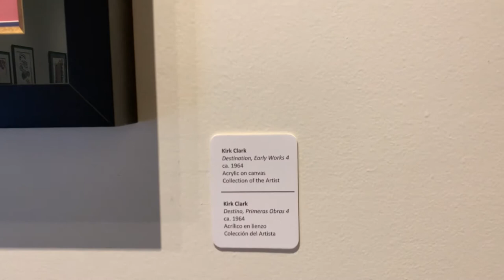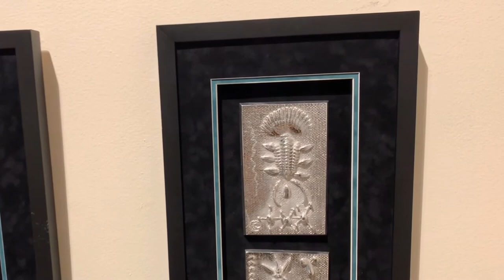Cosmic Connections: The Metaphysical Practice of Kirk Clark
On Exhibit at the International Museum of Art & Science
January 25 - October 25, 2020

The International Museum of Art and Science is proud to present this retrospective exhibition of the artworks produced by Kirk Clark. Throughout a sixty year period, Mr. Clark has engaged in a life long practice of art making as well as collecting an enviable body of work. He has been a prolific artist by any measure having created over a thousand mono-prints, hundreds of paintings and dozens of sculptures and other artworks in various media. Having initially trained as an undergraduate in Fine Art at the University of New Mexico where he studied under the tutelage of sculptors Charles Madox, Steve Dubove and William Goodman, Kirk Clark has continued to seek out instruction from highly skilled craftspersons throughout his six decade long career and has worked collaboratively with such illustrious artists as print makers Michael Vigil and Shinzaburo Takeda as well as painters and sculptors Thom Wheeler, Jonathan Sobol and (Enrique Carbajal González) Sebastían.

Kirk Clark has pursued an artistic practice founded in the metaphysical principles of Wassily Kandinsky and has primarily worked in a style that is informed by Abstract Expressionism. Yet rather than simply being derivative, Clark has expanded upon mid-Century Formalism in a manner that is both innovative and authentic. His expansive body of work demonstrates his restlessness and his reluctance to merely repeat an idea from season to season. Over time, the progression in his priorities and techniques for exploration and expression is clearly evident while a consistency of identifiable hand is visible throughout. Informed by his own synesthesia as well as his meditative practice, Clark’s artworks are created spontaneously with a stream of consciousness that reflects his understanding of cosmic harmonies and rhythms of the universe. The notion of transcendence is central to his process and to a fuller appreciation of his artworks which carry cosmological narratives that extend beyond their formal design. They are records of transcendent phenomena that are visual analogues which reveal universal relationships between chaotic forces and corporeal experience. Ultimately, such artworks defy comprehensive description and are conceived to be experienced subjectively as oracles for personal illumination.

International Museum of Art & Science
McAllen, Texas